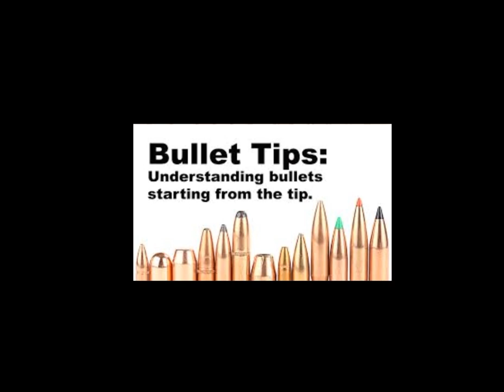ETC (f. TYG F'Nes) - "Man With a Gun Over There" - Track 10 - "Up In the Clouds, Dude!" Visualizer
ETC (feat. TYG F'Nes) - "Man With a Gun Over There"            - EXPLICIT -
Produced by ETC                                                     Video Youtube Exclusive!! -
Written and Perfomed by (E. Casey, T. Nesmith)_
c 2023 Higher Than You Records / Underdig Entertainment

TYG F'Nes appears courtesty of Underdig Entertainment